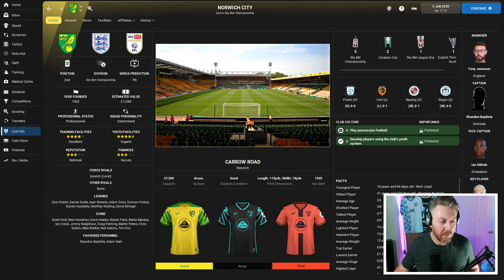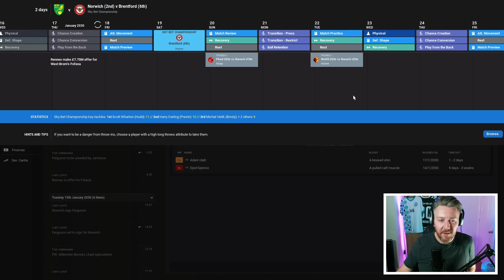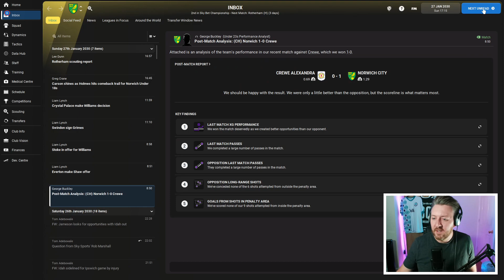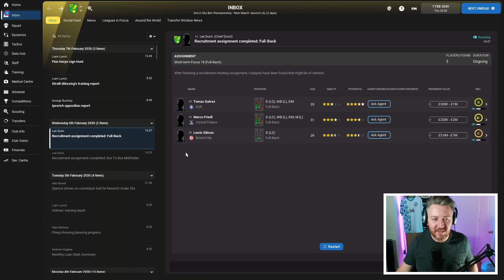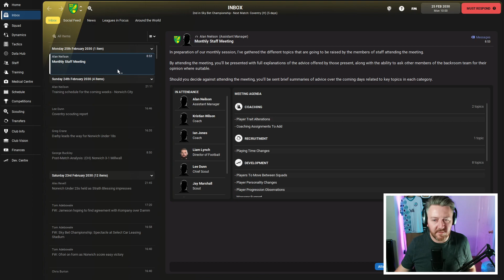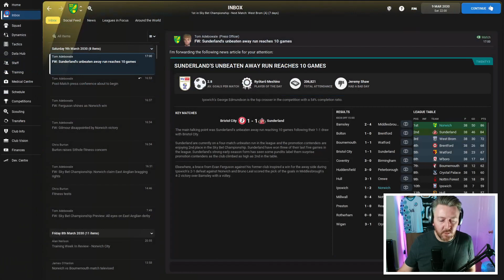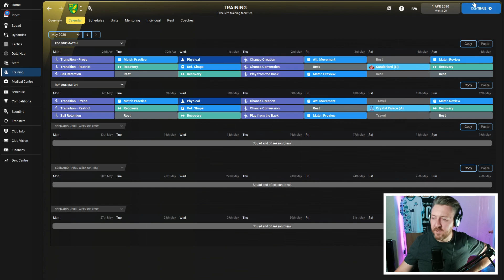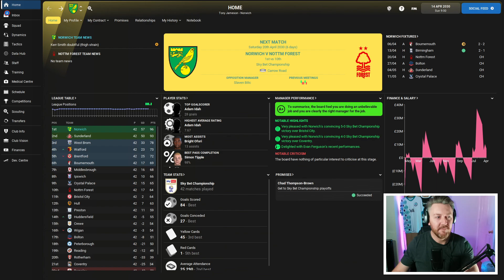Norwich Episode #21 - We Are Going Up, We Are Going Up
Football Manager 2022 lets play. We're not here for trophies. We're not here for glory. We're here for stories.

Full stream from Twitch. Currently managing Norwich

Available on Apple, Anchor, Spotify, YouTube